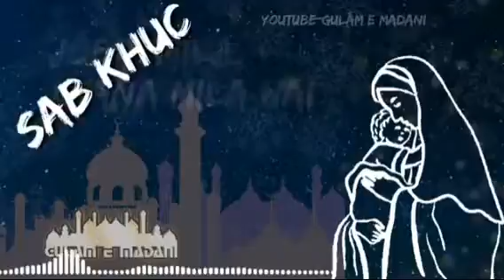Sufi Mehmood Shah Quadri Smsq Chanel